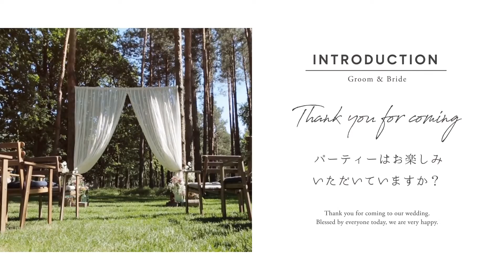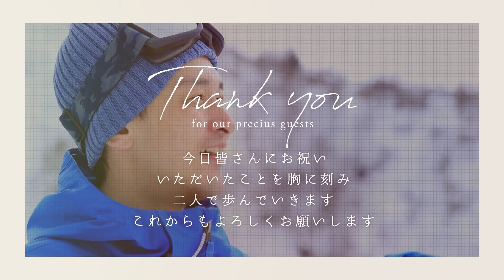【結婚式 プロフィールムービー】marryコラボ作品！海外雑誌風のスタイリッシュなムービー｜marry｜Gray｜chouchou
プレ花嫁さまから絶大な信頼を寄せられているウェディング情報サイト「marry」とchouchouのコラボ商品第2弾！
『marry』のプロフィールバージョンが登場です♡

こちらのムービーで使用しているカラーは〈グレー〉です。
その他のカラーは下記URLよりご覧ください♩

■プロフィールムービー『marry』
プロフィールムービー『marry』は、海外の雑誌やおしゃれなWEBサイト、ウェルカムボードをモチーフにしたスタイリッシュなデザインが特徴のムービーです。

お写真は同時に2枚ずつ表示でき、最大80枚まで使用できるため、「写真好き」「前撮り写真などたくさんゲストにお披露目したい」という新郎様・新婦様におすすめです。
背景色は淡いニュアンスカラーを使用しており、ブルー、マリーピンク、グリーン、ベージュ、グレー、パープル、ライム、ターコイズの8色から選べるため披露宴のテーマカラーやドレスの色とコーディネートすることも可能です。

【プロフィールムービー『marry』詳細ページ】